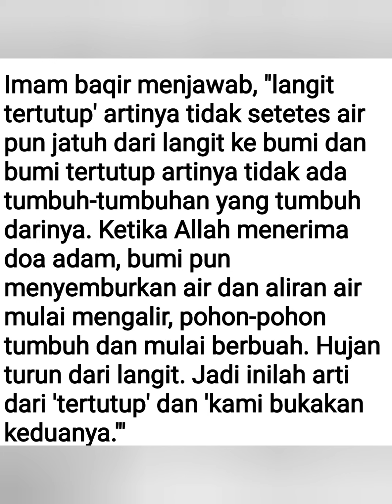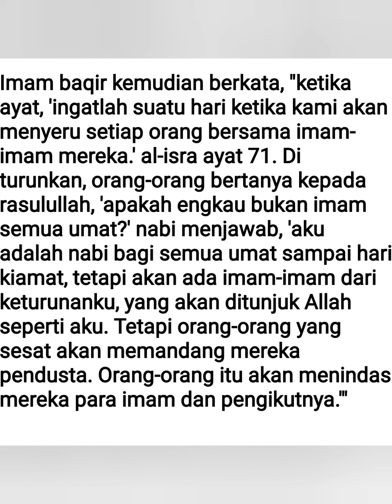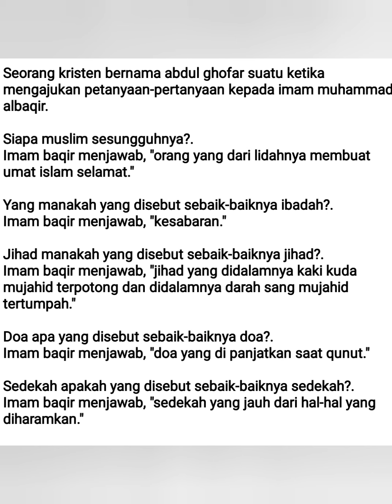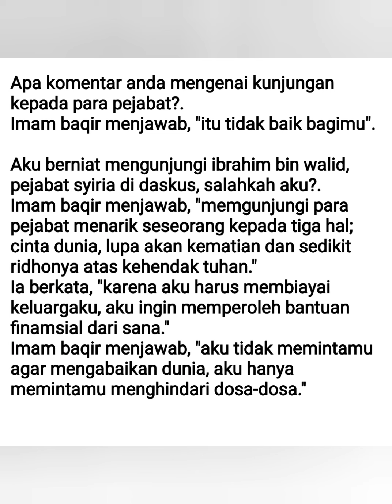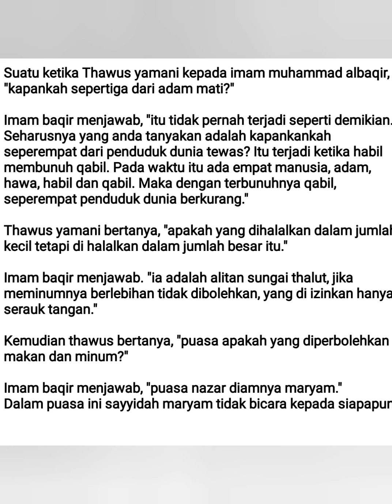Kecerdasan Imam Muhammad Al-Baqir menjawab banyak pertanyaan